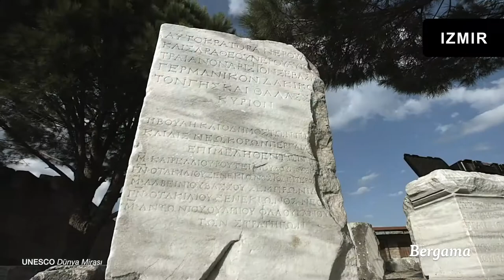Izmir : The Turkish Gem of the Aegean Coast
Located in the west of Turkey and on the Aegean shores, İzmir, the pearl of the Aegean, is the third largest city in Turkey. With its 8.500 year history, fertile land, favorable climate, 629 km coastline, 300 sunny days a year, a sea that offers every shade of blue and the heritage left behind by the 32 civilizations it has been a home to, İzmir is ready for you to discover.